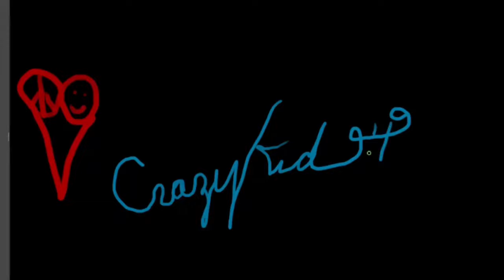Shawn Mendes, Camila Cabello / Señorita / Mylene 4th Impact / Reaction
Mylene from 4th Impact performs her version of "Senorita" by Shawn Mendes, and Camila Cabello in this reaction video. This is my reaction to this content and not meant to be a replacement for watching the original content. A link will be provided for you to enjoy the original content below.

ATTRIBUTION

Using this link allows you to save some money on selected qualified products from the Amazon.ca online store, and when you finish with your purchase, Amazon rewards a small customer finder's fee for re0directing you to their online store. NONE OF YOUR INFORMATION WILL BE ACCESSABLE TO ME IN ANY WAY SHAPE OR FORM FOR YOUR PRIVACY.